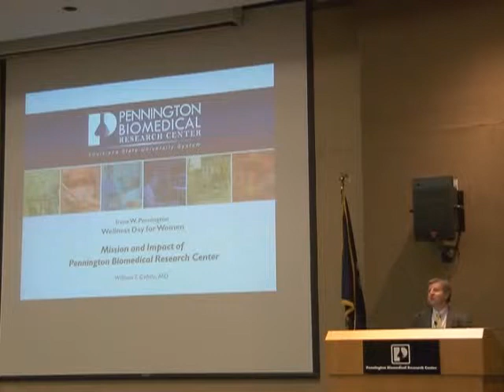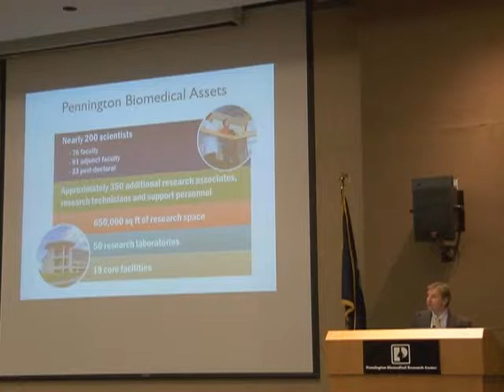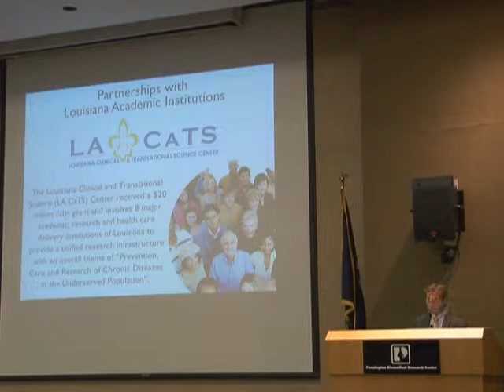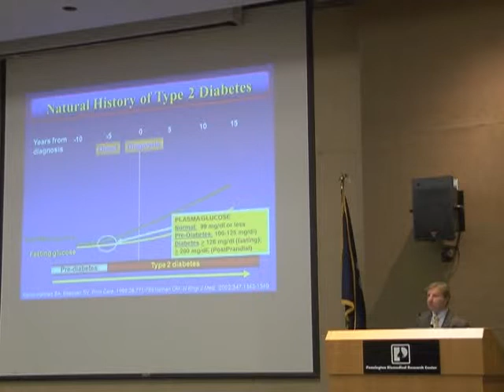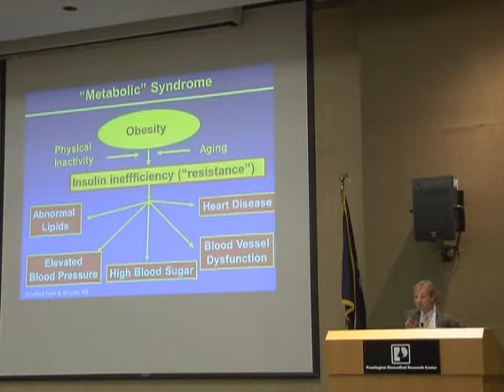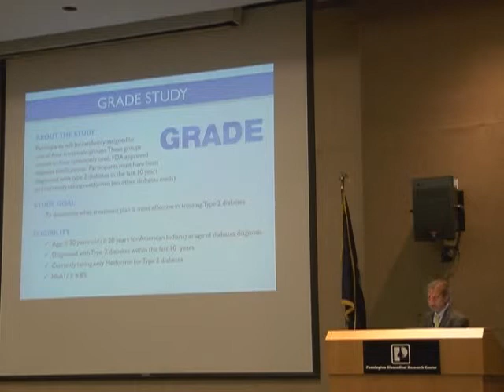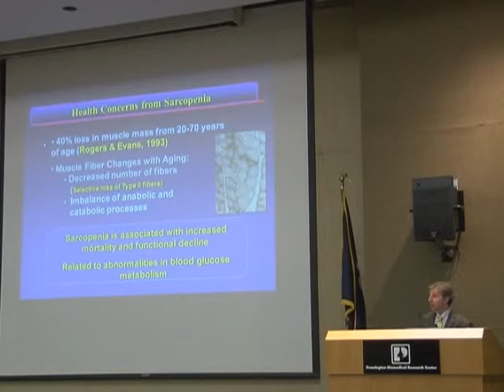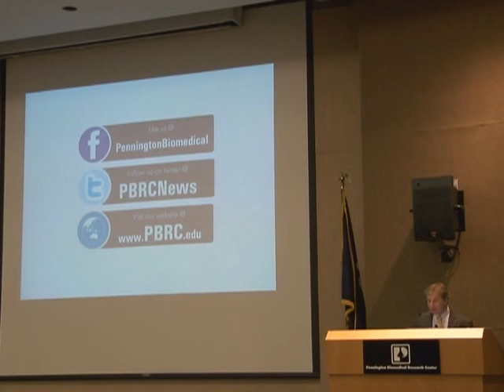Dr. William Cefalu: Mission & Impact of Pennington Biomedical Research Center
Women's Wellness Day (2014)
"Mission & Impact of Pennington Biomedical Research Center"

William Cefalu, MD
Executive Director
Endowed Professor, Diabetes and Nutrition